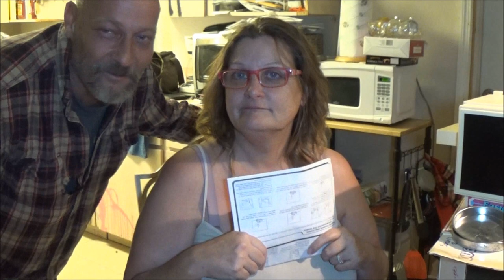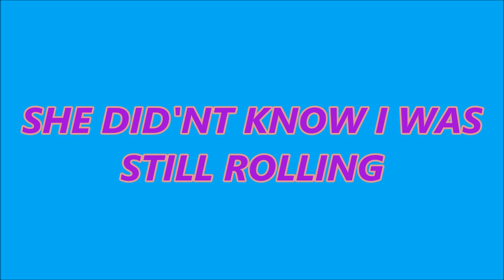1984 VINTAGE EASY BAKE OVEN/MONKEYS CHRISTMAS PRESENT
i gave monkey a vintage 1984 easy bake oven for Christmas, here's her reaction.